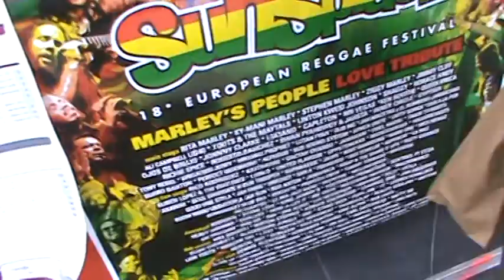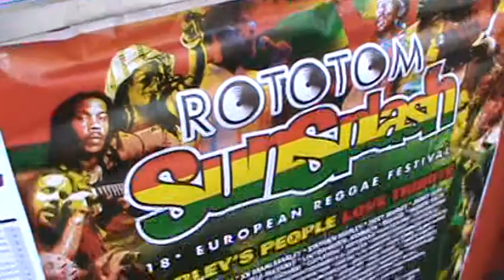rototom 2011 por MT DREAD 17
pidiendo el folleto de programa del dia 1